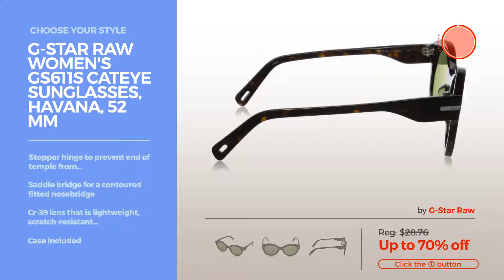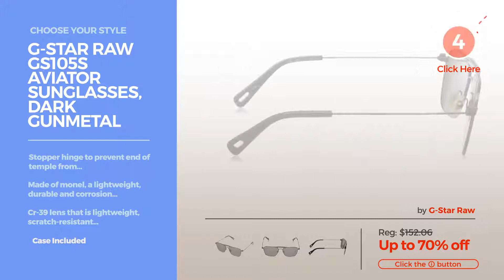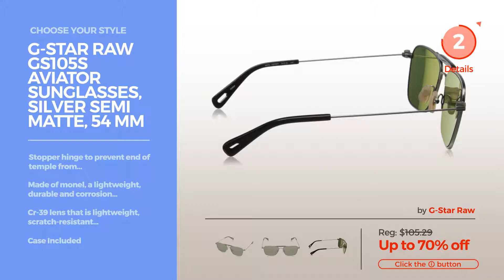Collection By G Star Raw Featured Women's Sunglasses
Shop for Featured Women'S Sunglasses Collection By G Star Raw Choose Your Style
G-Star Raw GS101S Aviator Sunglasses, Brown Semi Matte, 56 mm Aviator Sunglasses, Brown Semi Matte, 56 mm

G-Star Raw GS101S Aviator Sunglasses, Dark Gunmetal Semi Matte, 56 mm Aviator Sunglasses, Dark Gunmetal Semi Matte, 56 mm

G-Star Raw Women's GS611S Cateye Sunglasses, Havana, 52 mm Women's GS611S Cateye Sunglasses, Havana, 52 mm

G-Star Raw GS109S Aviator Sunglasses, Copper Satin, 54 mm Aviator Sunglasses, Copper Satin, 54 mm

G-Star Raw GS608S Aviator Sunglasses, Havana, 57 mm Aviator Sunglasses, Havana, 57 mm

G-Star Raw GS605S Wayfarer Sunglasses, Striped Brown, 55 mm Wayfarer Sunglasses, Striped Brown, 55 mm

G-Star Raw GS105S Aviator Sunglasses, Dark Gunmetal Semi Matte, 54 mm Aviator Sunglasses, Dark Gunmetal Semi Matte, 54 mm

G-Star Raw GS602S Wayfarer Sunglasses, Havana, 53 mm Wayfarer Sunglasses, Havana, 53 mm

G-Star Raw GS107S Aviator Sunglasses, Silver Semi Matte, 48 mm Aviator Sunglasses, Silver Semi Matte, 48 mm

G-Star Raw GS105S Aviator Sunglasses, Silver Semi Matte, 54 mm Aviator Sunglasses, Silver Semi Matte, 54 mm

Try also: G-starRaw